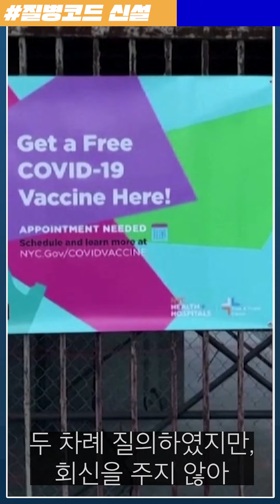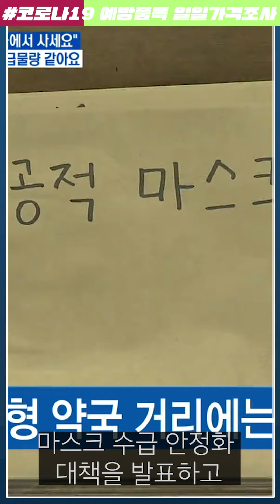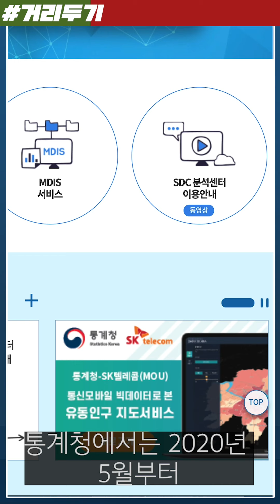코로나-19 우리가 몰랐던 통계청의 활약은? [통계청 더보기_EP1]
K-방역정책 뒤엔 통계청의 다양한 활약이 있었다는 것 다들 알고 계시나요?
코로나-19의 통계청의 활약을 장예인 아나운서와 함께 알려드립니다.
☞☞☞' 전체화면' 으로 키워서 보아주세요!! ☜☜☜☜☜